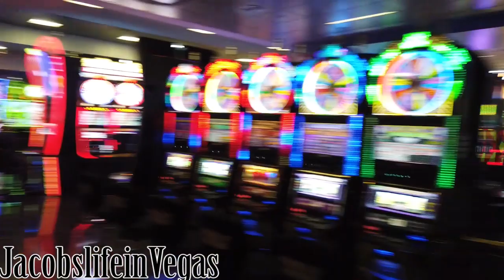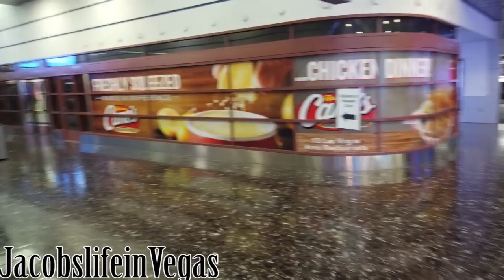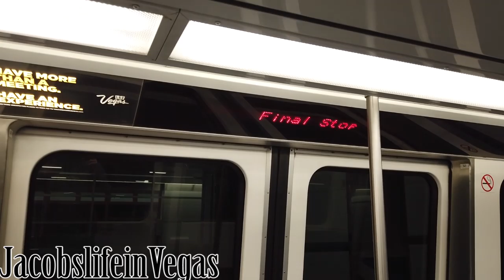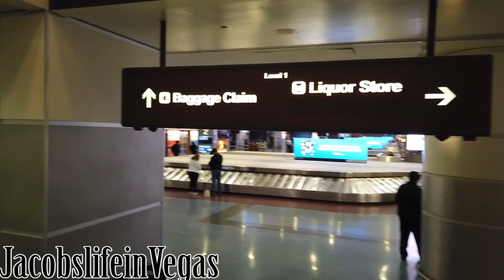Las Vegas Airport How to Get to Baggage Claim Terminal 1 Gate C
📦Mailtime Address
8020 S. Rainbow Blvd. #100-228